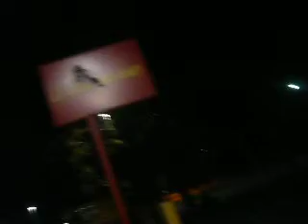Walking Back To The Car